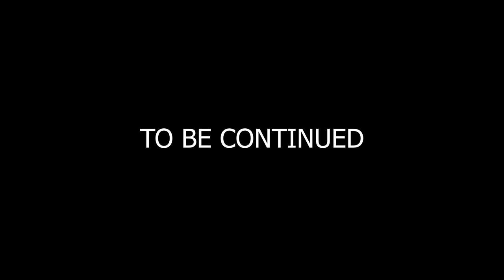FLUFFY FIGHTERS EPISODE 1 || WHERE THE HELL AM I?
SYNOPSIS: Disgraced animator Dominic awakens in a world he created and must figure out a way to escape his inner demons alongside his own colorful characters...

VIEWER WARNING: Contains themes, blood & gore

NOTE: Heya fellas its me torr, really hope you all enjoy the episode as its taken such a long time to make and has been so much fun! the voice actors and music composer has done such an incredible job i couldn't have asked for a better team to work with :D

STARRING/FEATURING TALENT OF:

Steph Varens
Oliver Smith
Dexter Manning
Katabelle
Jodi Hansen
Meredith Nudo
FoxMattVA
DaShawn Ricks
Vera-Tan
Robert Jackson
Hamza Aydın
Torr